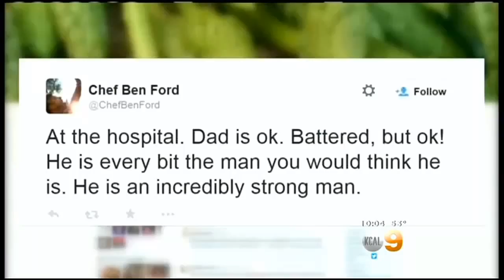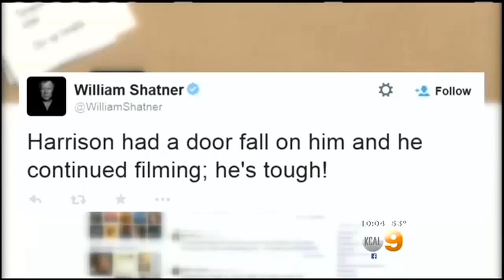As Harrison Ford Recuperates, Stars Tweet Their Best Wishes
As actor Harrison Ford recuperates in a hospital following a crash Thursday, stars took to Twitter to wish him a speedy recovery. Brittney Hopper reports.